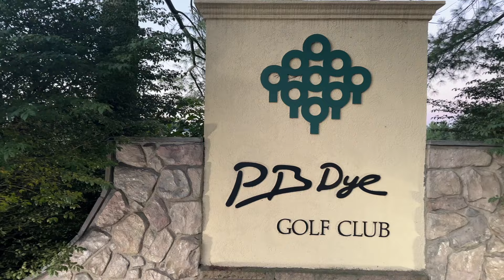I Messed Around and Found Out! | PB Dye Front 9...Only!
What an introduction to the infamous PB Dye Golf Course! It was a beautiful day until we teed it up! Here's a recap of the Front 9.